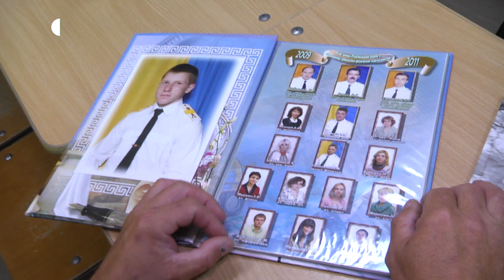Двом школам Хмельницького присвоюють імена загиблих українських героїв.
Двом школам Хмельницького присвоять імена загиблих українських героїв. Про це розповіла Суспільному виконуюча обов’язки директора Департаменту освіти та науки Хмельницької міської ради Ольга Кшановська. Одна зі шкіл носитиме ім’я колишнього вчителя, інша – ім’я колишнього учня. Детальніше дивіться далі.